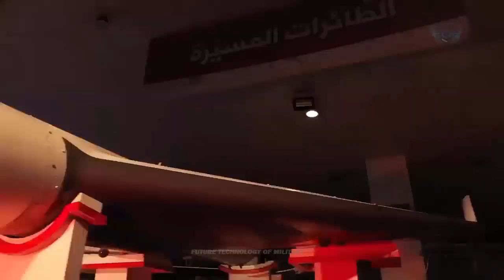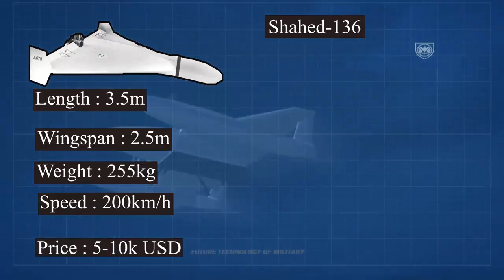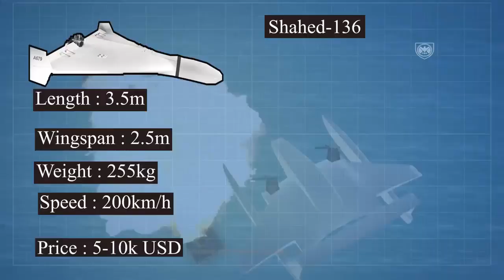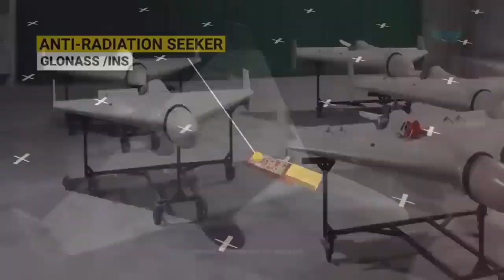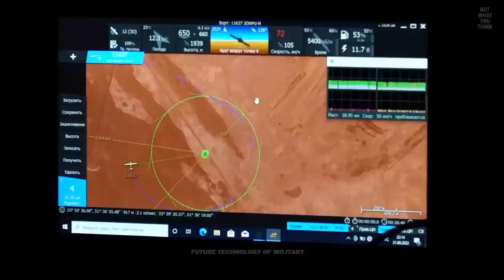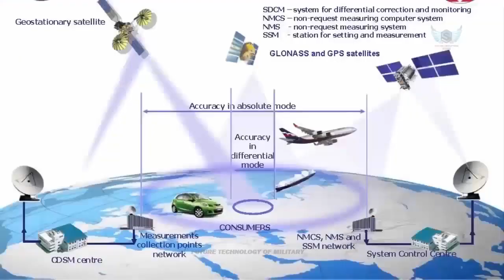Shocking! Iran Transfers Blueprints and Components To Build Deadly Kamikaze Drones In Russia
Iran is beginning to transfer blueprints and components for the drones to Russia after the initial agreement was struck earlier this month, said a source familiar with the assessment.